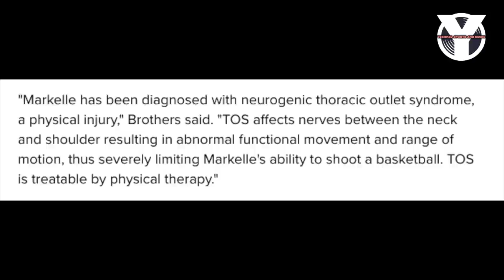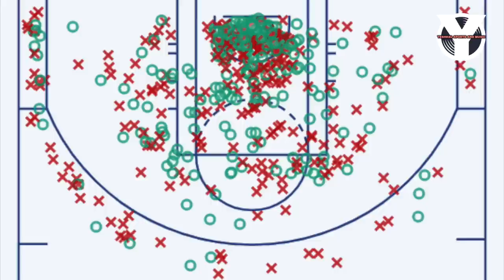Nagbabalik ang DEADLY JUMPER ni Markelle Fultz ng Magic! Kaya pala 1st pick sya sa draft!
Ang HIRAP BANTAYAN nyang jumper na yan!